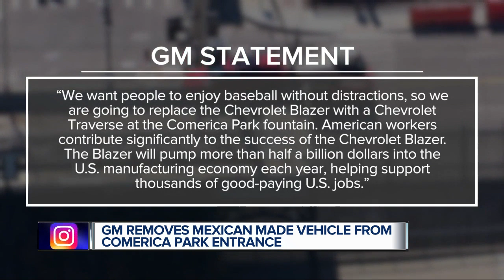General Motors removes Mexican-made Chevrolet Blazer from Comerica Park